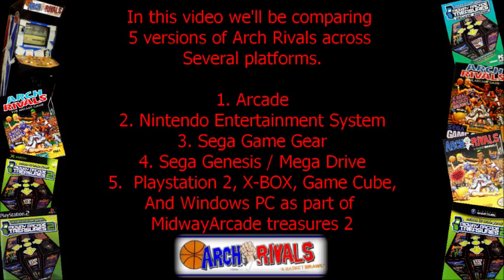Let's Compare ( Arch Rivals )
Video Locations:

1. Arcade 0:30
2. NES  3:13
3. Game Gear  5:57
4. Genesis / Mega Drive  8:41
5. Midway Arcade Treasures 2  11:39
ps2, X-BOX, Game Cube, PC

Arch Rivals is a basketball arcade game released by Midway in 1989. Billed by Midway as "A Basket Brawl", the game features two-on-two full court basketball games in which players are encouraged to punch opposing players and steal the ball from them.

Arch Rivals allows players to select from a variety of fictional teams (although arcade operators can change the team names to reflect real ones) and players. One playable character, "Tyrone" was also featured in the animated Power Team segments of the television series Video Power. Home versions of the game were released for the Nintendo Entertainment System, the Sega Genesis/Mega Drive as well as the Game Gear. Emulated versions of the game were included in the compilations Midway Arcade Treasures 2, Midway Arcade Treasures Deluxe Edition, and Midway Arcade Origins.

The game has been considered a forerunner to Midway's popular arcade basketball game, NBA Jam.

Game play:

Games generally follows standard basketball rules; a full game consists of four quarters, with four minutes each. Each team has two players, and the objective of the game is to outscore the opponent until the final buzzer sounds. A player can call for his teammate to pass him the ball or to shoot it.

If the game results in a tie after four quarters, a sudden death overtime period is added, in which case the next basket to go in will win the game for the team who scored it. The overtime period is one minute long.

The difference between Arch Rivals and other basketball titles is the ability to freely punch an opposing player without penalty and steal the ball away. The referee will only call a foul for a shot clock violation. Also unique to the game are various on-court hazards such as soda cans and candy wrappers thrown onto the floor. If a ballhandler steps on those, he falls onto the floor allowing his opponent to steal the ball from him. Players could also fall over the referee in the same way as the objects on the floor, as well as steal the ball with a maneuver called the "flying leap" where the player would jump forwards at the opposition ball carrier. If the maneuver missed, the player would roll along the floor. If successful, the player would tackle the opposition holding the ball. In the Arcade version the "flying leap" would pull the oppositions shorts down, revealing the opponents underwear. On home ports of the game, these graphics were left out.